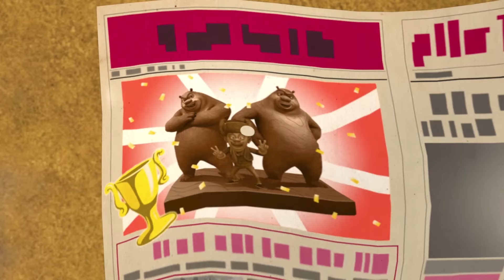在大大的熊出没里哇呀哇呀哇🌳🤣 | 熊出没之秋日团团转 | Boonie Bears Fun!